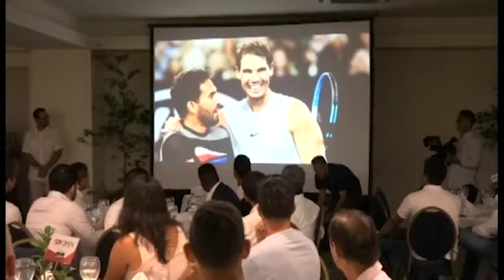Reconocimiento Victor Estrella en Meta Deportiva